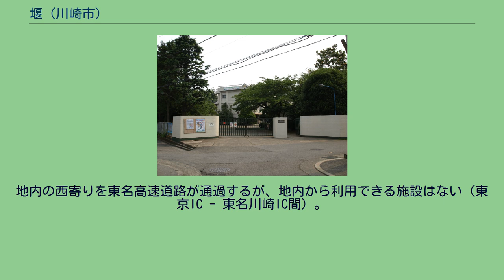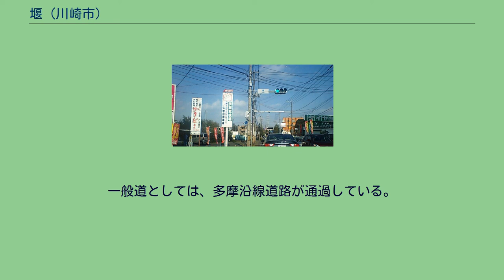堰 (川崎市)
多摩区の町・字
日本 」 神奈川県 」 川崎市 」 多摩区 」 堰 堰（せき）は、神奈川県川崎市多摩区の町名。
現行行政地名は堰一丁目から堰三丁目。
1988年（昭和63年）2月1日住居表示が施行されている。
面積は全域の合計で59.6 haである。
多摩区の東北端に位置し、多摩川に面している。
南端を二ヶ領用水が流れ、南北に縦断する形で東名高速道路が通過している。
一帯は住宅地となっているほか、観光用の梨農園が点在する。
堰は北端で多摩川を挟んで東京都世田谷区喜多見と、東端で高津区宇奈根と、南東から南端にかけて高津区久地と、西端で宿河原と接する。
開墾は1594年（文禄3年）、新座郡上保谷村（現：西東京市）から移り住んだ6家によって行われたと伝わっており、そのうちの保谷家が村の名主を代々務めた。
村内は全域が江戸時代を通じて天領であった。
開発が新しいこともあって、正保期の『武蔵田園簿』では全域が見取場とされていたが、その後の『元禄郷帳』では130石あまりと正式な村高が設定され、のちの『天保郷帳』や幕末の『旧高旧領取調帳』では138石余となっていた。
年貢以外の賦役として、1735年（享保20年）から川崎宿の加助郷を務めた。
これらの賦役の負担を減らすため、村では土地を狭く申告しており、そのような事情も地名に痕跡が残されている。
集落は龍厳寺の周辺に形成されており、現在の堰一丁目は河原（堤外地）であった。
また、交通路として対岸の喜多見とを渡船が結んでいた。
明治維新以降、当地は神奈川県に属し、行政上は堰村→稲田村→稲田町→川崎市と推移していった。
明治以降はもと堤外地の河原も畑となったが、砂地だったこともあり桃や梨の栽培が行われた。
この果樹栽培は戦前に最盛期を迎えたが、戦時中には食糧増産のために伐採された。
戦後には果樹栽培も復興したが、桃には連作の問題もあって衰退し、梨栽培が広がり、水田までもが梨畑へと化して、昭和40年代（1965年 - 1974年）に最盛期を迎えた。
一方、戦後には宅地化も進み、河原だった現在の一丁目にも、1954年（昭和29年）には一部に町内会が設置されている。
1980年（昭和55年）には、多摩区内の農業集落では土淵・稲田堤に次ぐ50haの梨園があった。
堰は東急グループと契約し、神奈川県内の幼稚園から団体バスを受け入れていた。
開拓にあたって、多摩川に堰を築いたことが由来とされるが、その堰の詳細について、現代まで残ってはいない。
2017年（平成29年）12月31日現在の世帯数と人口は以下の通りである。
地内を通る鉄道はないが、近隣に南武線の久地駅が所在する。
地内の西寄りを東名高速道路が通過するが、地内から利用できる施設はない（東京IC - 東名川崎IC間）。
一般道としては、多摩沿線道路が通過している。
神奈川県立向の岡工業高等学校